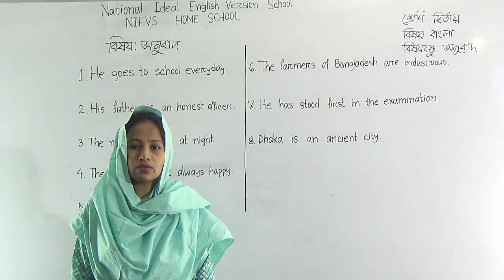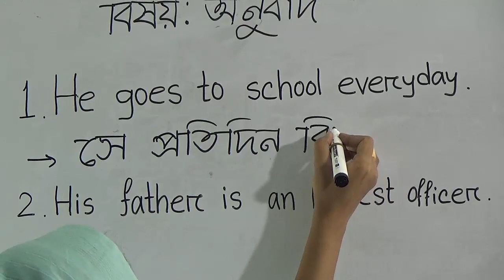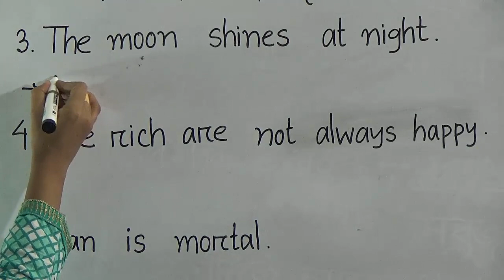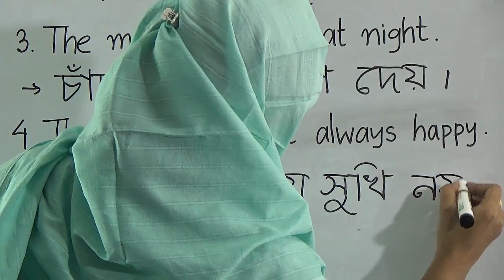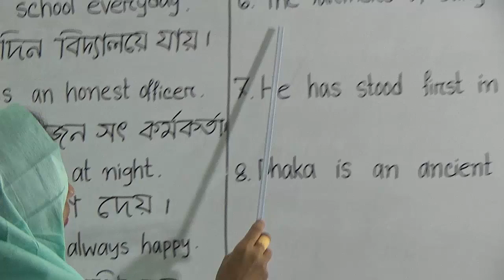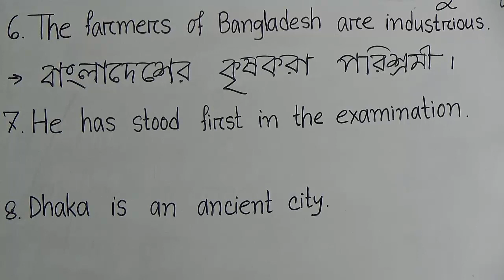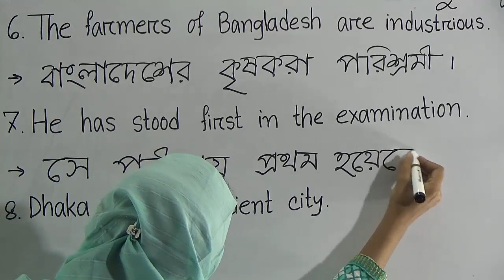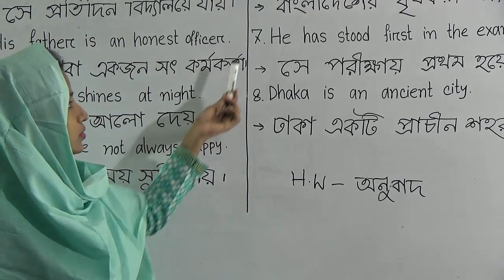শ্রেণি: দ্বিতীয়, বিষয়: বাংলা, বিষয়বস্তু: অনুবাদ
শ্রেণি: দ্বিতীয়
বিষয়: বাংলা
বিষয়বস্তু:  অনুবাদ
শিক্ষক: আবিদা সুলতানা